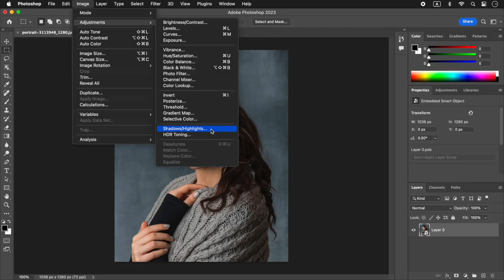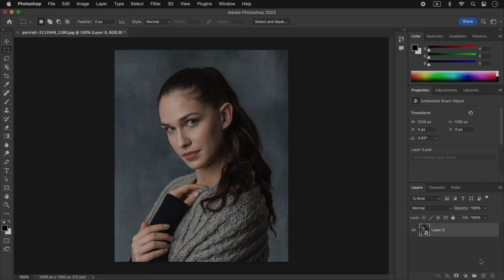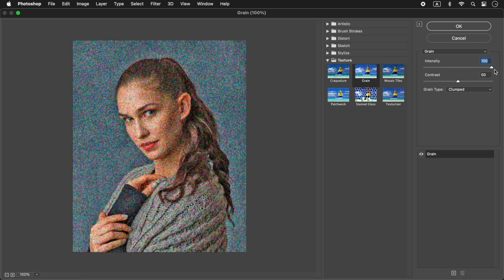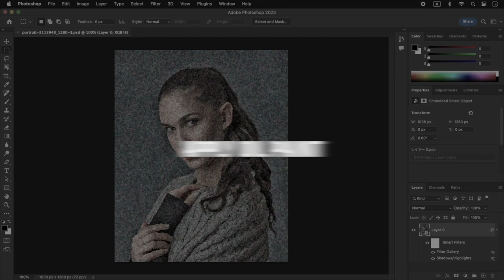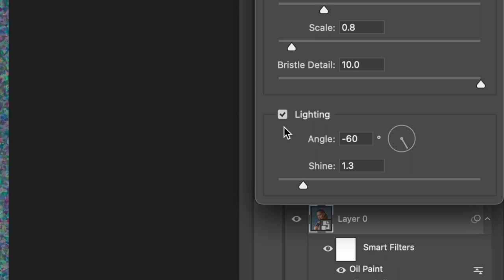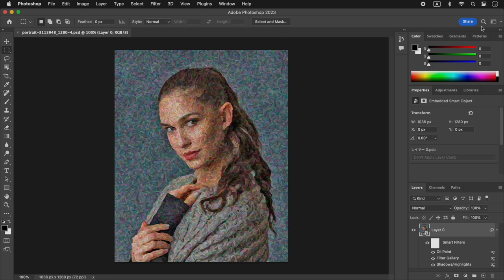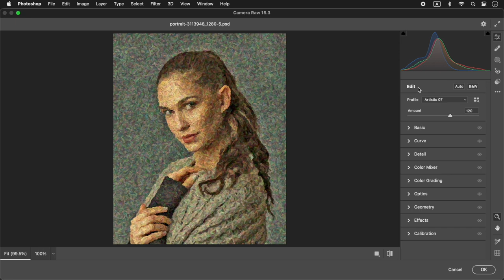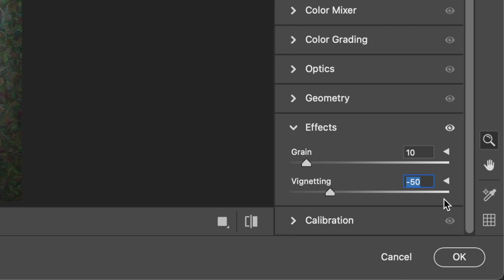Turn a photo into a painterly one! How to create an Oil Painting Portrait in Photoshop 2023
In this lesson, you will turn a photograph of a person into a painterly portrait. Use the Oil Paint filter for a bold touch, as if painted by Van Gogh. You can easily create the texture of an oil painting that looks like it has been scraped off with a palette knife.

Contents:
00:00 Introduction
[STEP-01] Make a base for oil painting
00:38 Set Shadows/Highlights
02:16 Apply 3 types of filters
[STEP-02] Add a touch of oil painting
04:37 Apply Oil Paint
06:20 Apply Spatter
[STEP-03] Adjust to heavy colors
07:31 Apply Profile
08:48 Apply Post-crop Vignetting

Gips strategy: Brighten shadows of person!
Isn't the first thing that comes to mind when looking at an oil portrait an exaggeration of shadows? You would want the person to stand out from the heavy colors background. However, as a characteristic of color correction, once a pixel becomes dark, it loses color information. So I lighten the shadows of the person first in order to extract the coarse grains, which contain a lot of colors.

photo by Anton Lovász